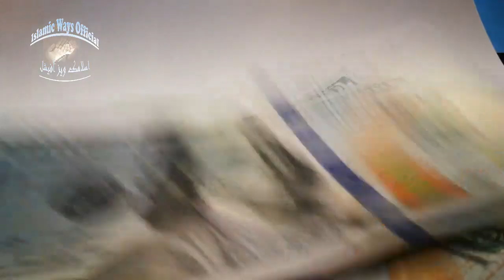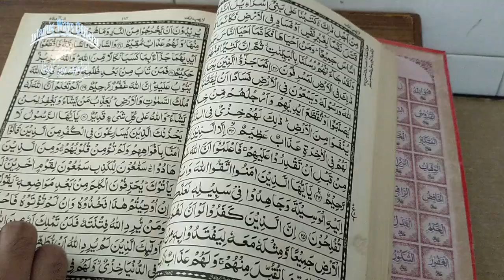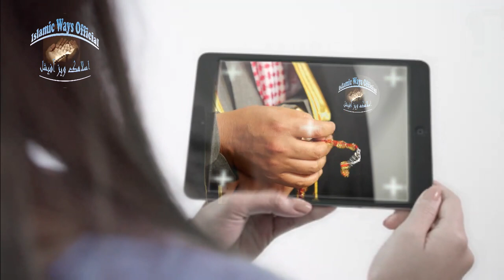Raton Rat Ameer Hone ka Taqatwar wazifa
Aslam o Alaikum dear Brothers and sisters today i am sharing Raton Rat Ameer Hone ka Taqatwar wazifa